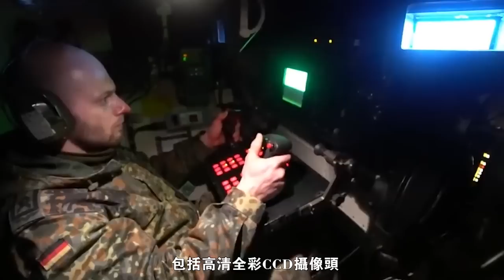【GSD LUWA空降戰車】德國新型空降戰車，體型小火力恐怖，全面替換鼬鼠戰車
GSD LuWa，意為“空中機動武器運載平台”，簡稱LuWa（“盧瓦”），目前正在進行演示測試。未來，該車將代替“鼬鼠”1空降戰車，成為新一代“迷你戰車”。 “盧瓦”空降戰車全重僅4噸，車體長4.2米，寬1.85米，高2.11米，有2名乘員。該車的最大特點是擁有4套獨立的履帶系統，車體每側各2套，這種設計較為罕見。其優點在於即便其中1套履帶系統受損，戰車仍可依靠其他3套履帶系統安全行駛，提高了車輛機動性和承損能力。另外，該車採用柴電混合動力驅動，靜音性能較好，有利於達成戰術突然性。
“盧瓦”空降戰車車體較“鼬鼠”系列空降戰車略大，座艙前部設有防彈玻璃窗，可為駕駛員提供180°觀察視野。車體上方的遙控無人砲塔上有一門27毫米機關炮，射速1000發/分鐘，可發射新型可碎裂彈芯脫殼穿甲彈，打擊輕裝甲目標、無人機、直升機和快艇等。該炮對空/對水面射擊距離約2500米，對陸地射擊距離約4000米，作戰威力較“鼬鼠”1空降戰車上的20毫米機關炮更強。
另外，“盧瓦”空降戰車無人砲塔上還集成了“梅爾斯”反坦克導彈系統。這是以色列“長釘”LR遠程反坦克導彈在歐洲銷售的型號。該導彈採用串聯式聚能裝藥破甲戰鬥部或穿甲爆破彈頭，能夠穿透由反應裝甲保護的900毫米均質鋼裝甲，或200毫米厚的鋼筋混凝土工事，有效射程5.5千米。同時，由於採用紅外成像+光纖制導，該導彈具備較強的抗干擾能力和較高的打擊精度。
GSD LuWa, which means "Air Mobile Weapon Delivery Platform", or LuWa ("Luwa") for short, is currently undergoing demonstration tests. In the future, this vehicle will replace the "Weasel" 1 airborne tank and become a new generation of "mini tank". The "Lowa" airborne combat vehicle weighs only 4 tons, with a body length of 4.2 meters, a width of 1.85 meters, and a height of 2.11 meters. It has 2 crew members. The biggest feature of the car is that it has 4 sets of independent track systems, 2 sets on each side of the car body, which is relatively rare. The advantage is that even if one of the crawler systems is damaged, the chariot can still rely on the other three crawler systems to drive safely, which improves the vehicle's mobility and damage-bearing capacity. In addition, the car adopts diesel-electric hybrid drive, which has better mute performance, which is conducive to achieving tactical abruptness.
The body of the "Loire" airborne combat vehicle is slightly larger than that of the "Weasel" series of airborne combat vehicles. The front of the cockpit is equipped with a bulletproof glass window, which can provide the driver with a 180° viewing field. There is a 27mm cannon on the remote-controlled unmanned turret above the car body, with a rate of fire of 1,000 rounds per minute, which can launch a new type of shatterable core shelling armor-piercing projectiles to hit lightly armored targets, drones, helicopters and speedboats. The gun has a shooting distance of about 2,500 meters against air/surface and about 4,000 meters against land. Its combat power is stronger than the 20mm cannon on the "Weasel" 1 airborne chariot.
In addition, the "Loire" airborne combat vehicle unmanned turret also integrates the "Meers" anti-tank missile system. This is the version of the Israeli Spike LR long-range anti-tank missile sold in Europe. The missile uses a tandem shaped charge armor-piercing warhead or armor-piercing blasting warhead, which can penetrate 900 mm homogeneous steel armor protected by reactive armor, or 200 mm thick reinforced concrete fortifications, with an effective range of 5.5 kilometers. At the same time, due to the use of infrared imaging + optical fiber guidance, the missile has strong anti-interference ability and high strike accuracy.